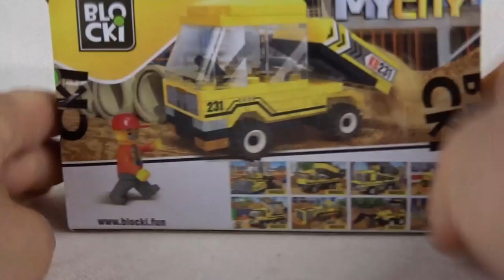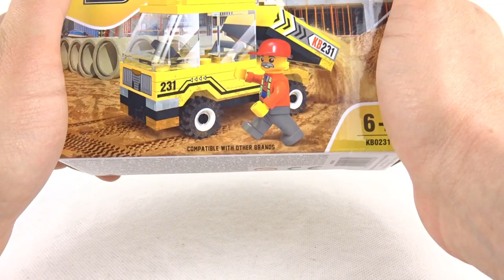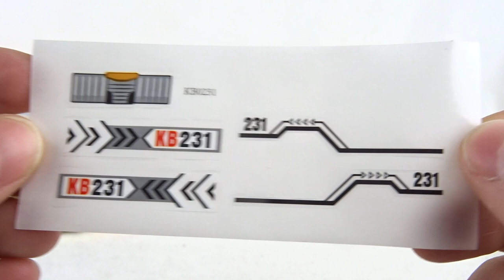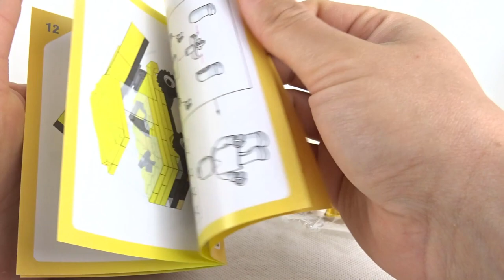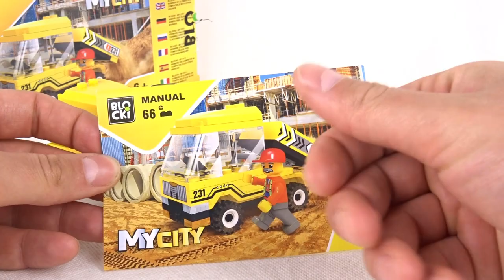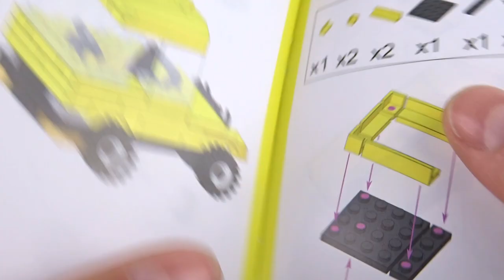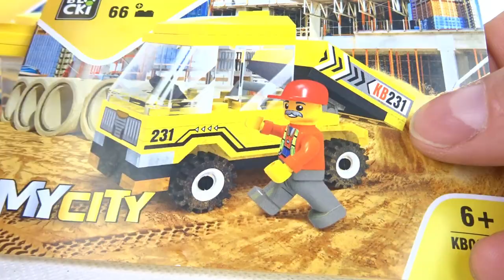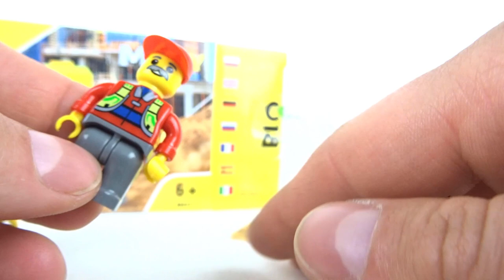KLOCKI BLOCKI KB0231 / MyCity Mini Wywrotka / Recenzja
Co tu dużo gadać - to dobre klocki są !
Z roku na rok non stop poprawiają swoja jakość i choć parę detali do perfekcji brakuje to widzę tu ogromną szansę !